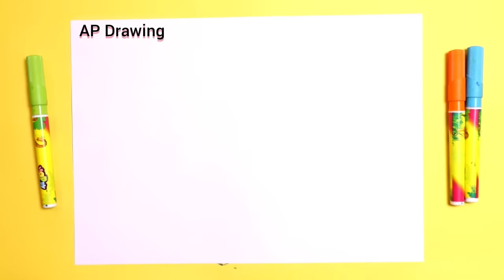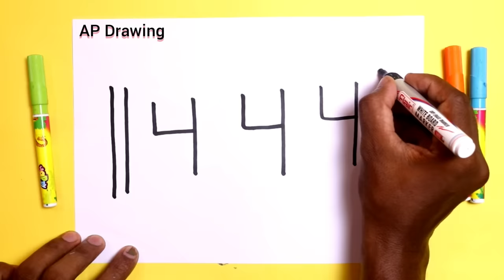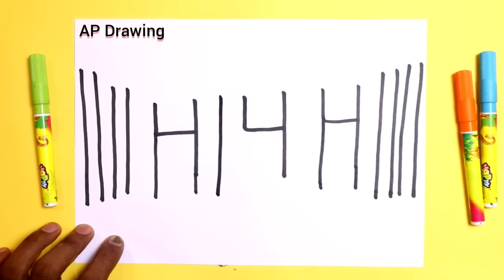4 मिनट में ताजमहल का चित्र बनाना सीखे / how to Draw Taj Mahal from 444 number easy art for kids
today I am Drawing how to Draw Taj Mahal step by step doodle art on paper for kids learning Drawing for kids